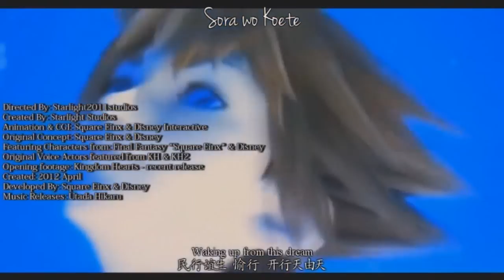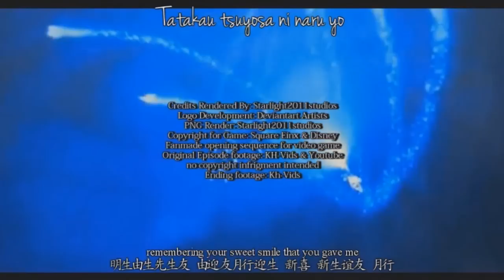Kingdom Hearts 10 - Fighting Friends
"Kingdom Hearts The Series" Episode 10 -  Fighting Friends

Note* THIS IS A SHOW*

You can watch the entire story of Kingdom Hearts in a shorter, edited format that mimics an anime show. The intent of this series is to bring a version of Kingdom Hearts that is tighter and more story driven (as opposed to game play driven). Please Enjoy :^3

Episodes will be released on a Weekly basis. Check back every Wednesday for more.

I DO NOT CLAIM ANY RIGHTS ON ANYTHING IN THIS VIDEO. THIS IS A PURELY FAN MADE PRODUCTION.

Credits

Square-Enix            -  For Creating the games
KH13.Com              -  For Providing the Cut scenes
starlight2011studios -  For Intro Sequence
7ARROW7              -  For End Sequence (Text added by me)
Rikognition              -  Eye Candy/Commercial Break Sequence

Write in the comments if you've enjoyed this video.

=3

KINGDOM HEARTS is a series of action role-playing games developed and published by Square Enix (originally by Square). It is a collaboration between Square Enix and Disney Interactive Studios, and is under the direction of Tetsuya Nomura, a longtime Square Enix character designer. Kingdom Hearts is a crossover of various Disney settings based in a universe made specifically for the series. The series features an all-star voice cast, which includes many of the Disney characters' official voice actors and well-known actors such as Haley Joel Osment, David Gallagher, Christopher Lee, Hayden Panettiere, Mark Hamill and Leonard Nimoy. Characters from Square Enix's Final Fantasy series and The World Ends with You make appearances and interact with the player and the Disney characters. The series centers on the main character Sora's search for his friends and his encounters with Disney, Final Fantasy and The World Ends With You characters on their worlds.

Kingdom Hearts
Kingdom Hearts Coded
Kingdom Hearts Dream Drop Distance (3D)